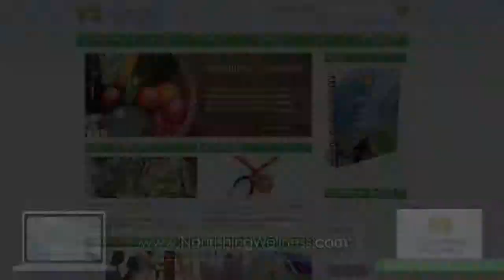Smart Tips - Healthiest Drink In The World by Dr. Allen Peters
Dr. Allen Peters, Healthy Aging and Culinary Medicine Expert shares a smart tip about the healthiest drink in the world.

"Smart Tips" is produced by Geffner Productions. to find out how to become a featured on-camera expert in your very own series of "Smart Tips" videos.

Transcript:
What is the healthiest drink in the world?  Healthier than water itself?  My smart tip of the day is take a green tea break, several times a day.  Green tea is loaded with polyphenols, which have extraordinary health benefits, which have been documented by over 1000 studies.  Green tea, if you drink 3 cups a day, hot or cold, doesn't matter, will reduce your risk of cardiovascular disease by about 25% and your risk of stroke by about 50%.  It thins your blood, lowers your cholesterol, lowers your blood pressure, and has wonderful anti-inflammatory effects.  It's anti-inflammatory and anti-cancer effects have resulted in studies showing a reduction in prostate, ovarian, colon and other cancers.  It's metabolic effects includes reducing gall stones, increasing insulin sensitivity, promoting fat loss, increasing exercise endurance and increasing bone density.  It is anti-bacterial, anti-viral, it is effective in reducing cognitive decline and Alzheimer's.  In short, it is amazing.  I'm Dr. Allen Peters, healthy aging expert and green tea advocate.  I hope that you've found my smart tip your cup of tea!  If you would like to learn more about healthy aging, please go to our and we will send you a free report on healthy aging.